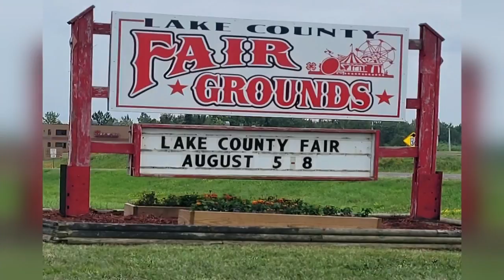City by City: 8/3